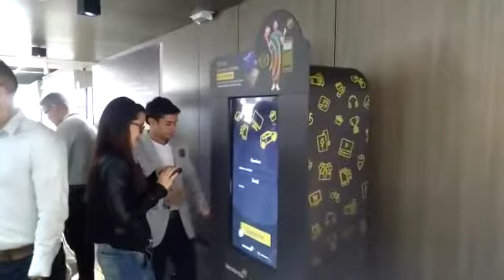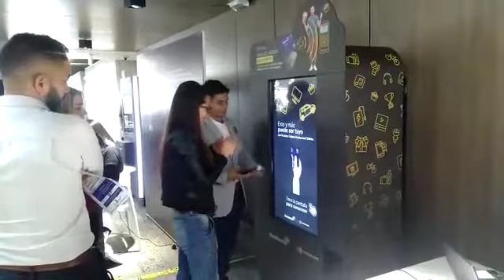Dispensador Digital Publicitario por Habilidad Troniks Ltda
Desarrollamos  Videojuegos y aplicaciones de carácter publicitario  por medio de las cual  a los usuarios muestran  sus habilidades al cumplir  una determinada misión, ganan  sampling  y  se llevan una experiencia memorable y divertida  con la presencia de la marca .